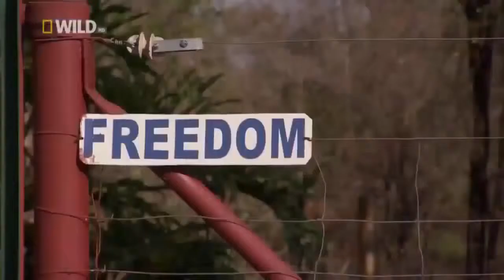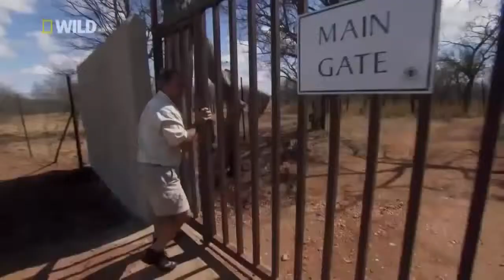african animals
chimpanzee, chimp, violence, liberia, motherboard,
national geographic
Nat Discovery Channel
history channel
nat geo
slender man documentary
north korea documentary
ufo documentary
bbc documentary history
lion documentary
conspiracy documentary